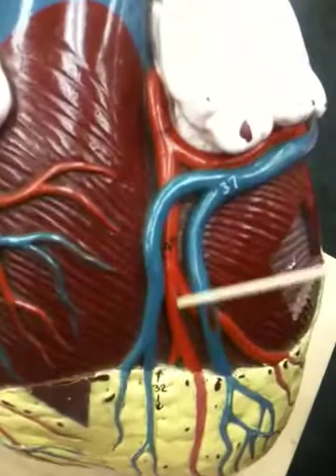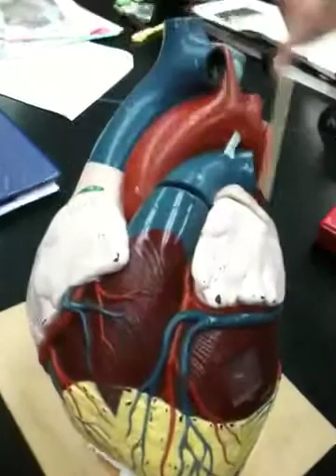Large heart model part I, test #2